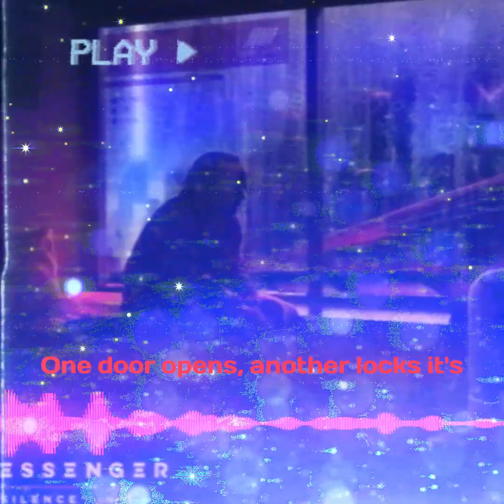Silence Visualizer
A visualizer I made from the song Silence by Essenger Ft. The Midnight!